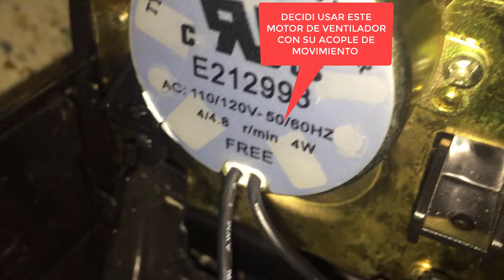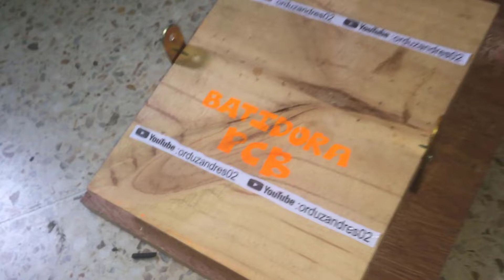BATIDORA PCB CON MOTOR DE VENTILADOR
En este video les enseño a realizar una batidora para pcb, la cual nos va a ahorrar mucho trabajo a la hora de hacer las placas electronicas, las cuales diseñemos y utilizaremos con el metodo del percloruro batido para hacerlas